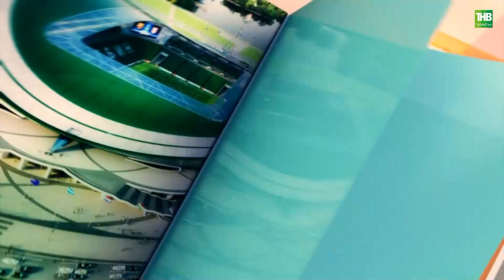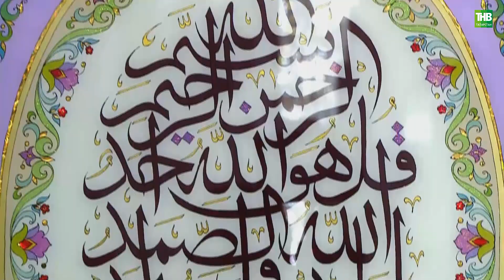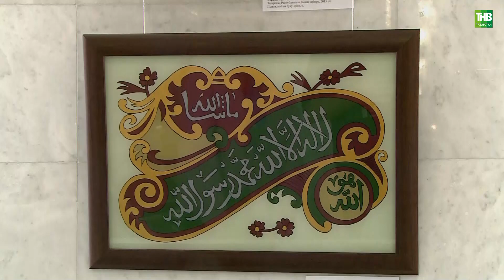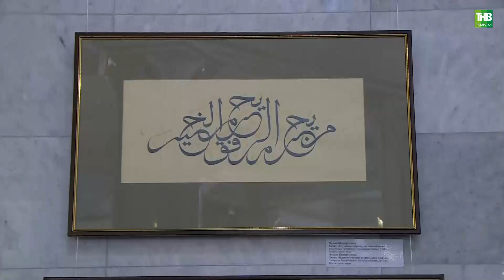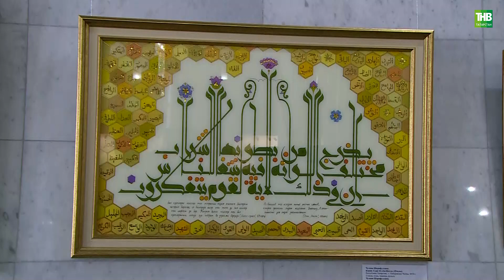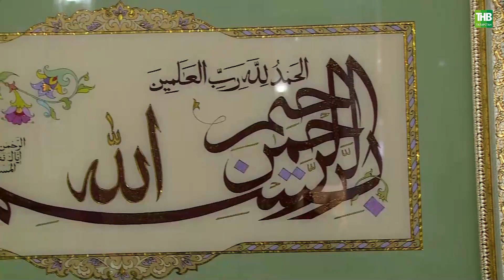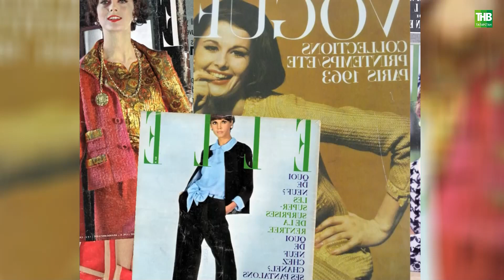Манзара 29/08/2023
Координаты:
☎ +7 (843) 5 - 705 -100